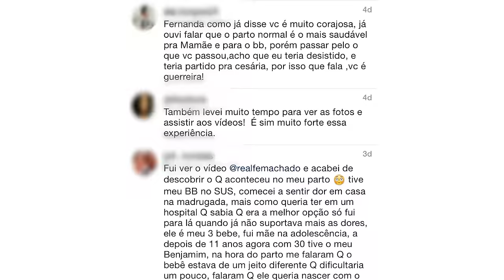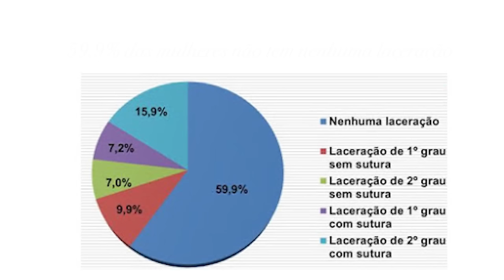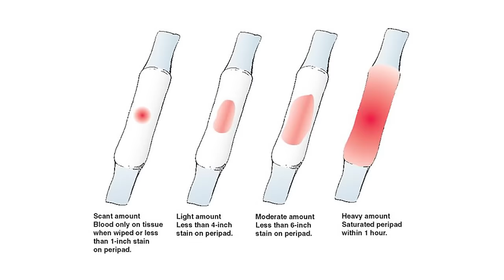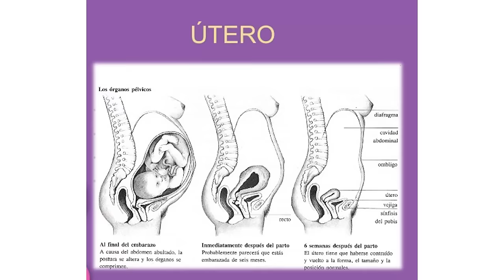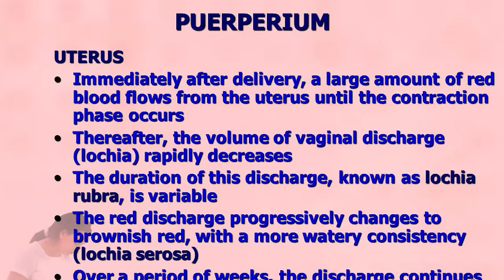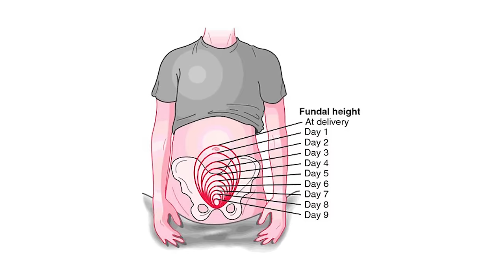MINHA RECUPERAÇÃO PÓS-PARTO (normal com uso de vácuo) - Fernanda Machado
Nesse vídeo eu tentei me lembrar de como eu senti meu corpo após o parto e como foi minha recuperação.
Falo sobre a sensação de me sentir sozinha com meu próprio corpo depois de 40 semanas com o Lucca na minha barriga.
Falo sobre sair do hospital ainda com barriga de grávida, sobre o processo do puerpério, sobre o sangramento e as cólicas do pós-parto, o uso ou não da cinta pós-parto e dou algumas dicas para lidar com a laceração ou a episiotomia.

Beijos!

Links para me encontrar!